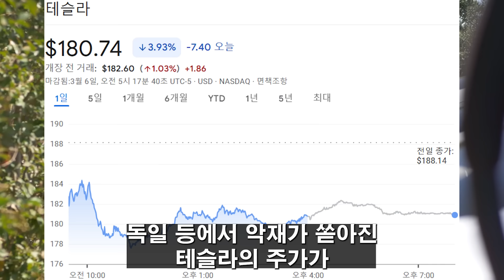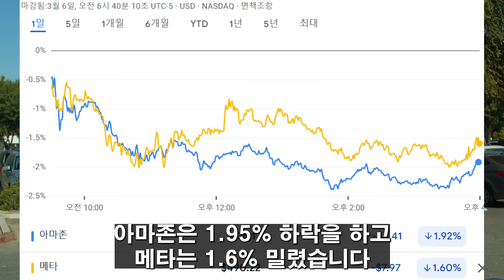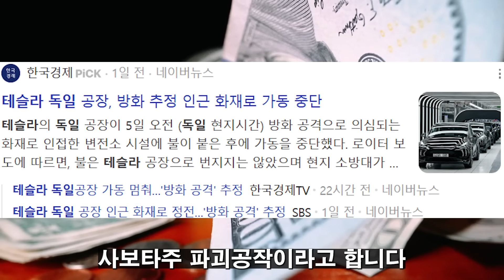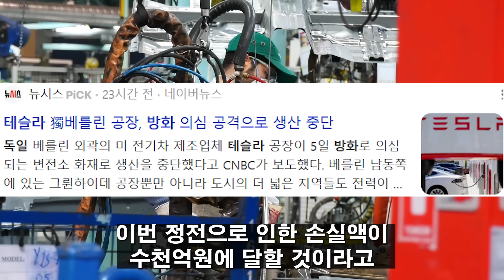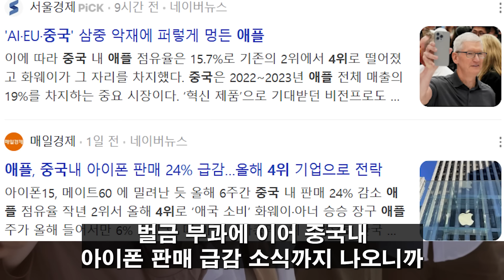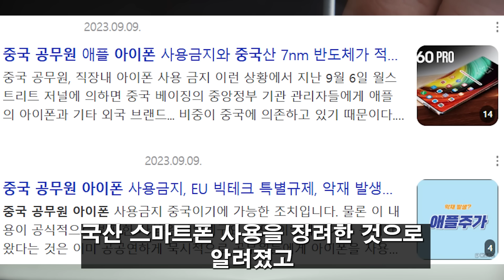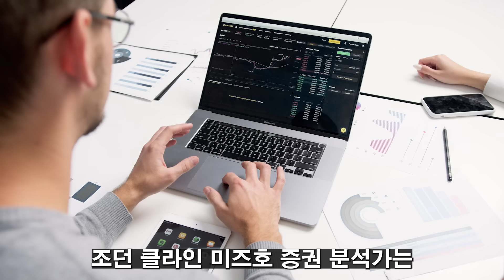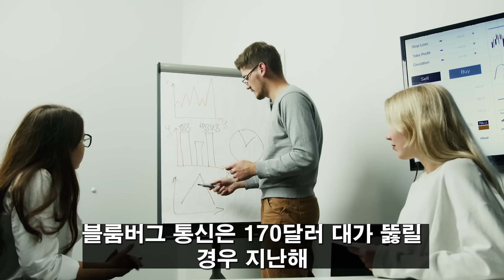(힐링여행자 미국 주식 브리핑) 매그니피센트 7 이제 끝났습니다! 증권가에 이 이름을 만든 사람이 공식적으로 말했다! 빅 테크 앞으로 탈탈 털릴 두 종목은? 테슬라 공장 테러 사건